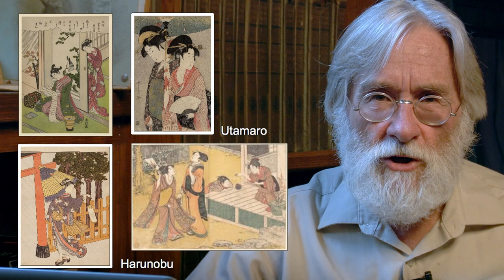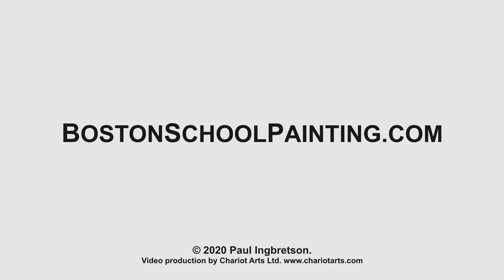Beauty of the Japanese Print #167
We are looking at some Japanese art mostly from the 1700’s with a view to appreciating their beauty and then discussing the works of certain Western artists to show influence and compare

In response to Sagi